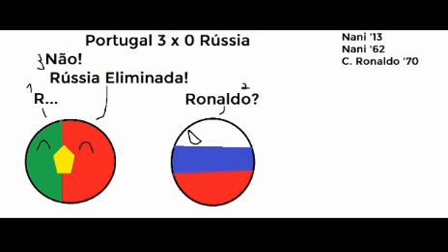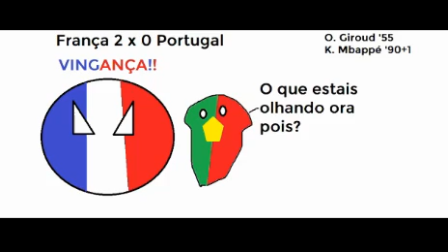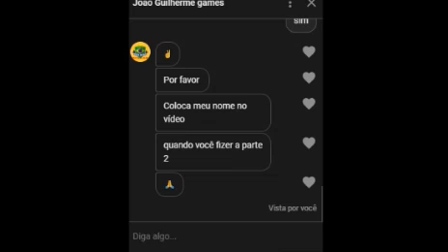Simulação da Copa do Mundo 2018 em Countryballs (Remake) Parte 2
A copa já acabou então postei
demorou LJ!